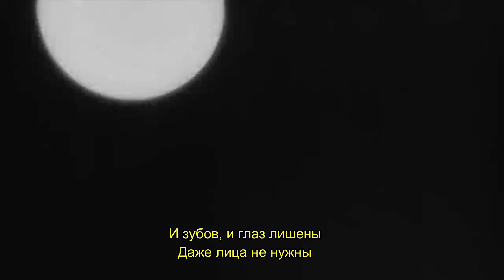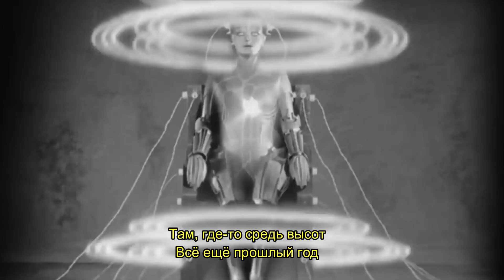"In the Year 2525" by Zager & Evans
"Будет год 2525" (читается как два числа: 25, 25)
Автор: Рик Эванс (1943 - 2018)
Исполнение: Zager and Evans
Русский перевод: Михаил Ромм, Сан-Диего, США (2023)

В 1969 году Нил Армстронг впервые ступил на поверхность Луны. Это произошло всего через 8 лет после полёта Юрия Гагарина в космос и через 12 лет после запуска первого искусственного спутника Земли. Воображению людей представлялись невероятные перемены, которые ожидают человечество в будущем. В 1969 году была написана эта песня, которая стала не единственной "апокалиптической" песней того периода.